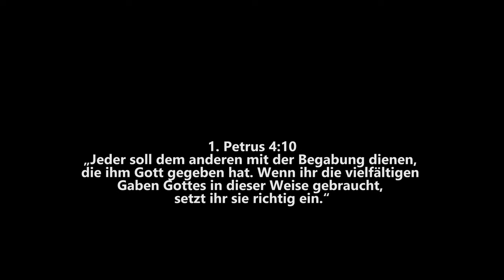DARF EIN CHRIST?! zocken? Sind Videospiele Sünde?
Ich bin mit Videospielen aufgewachsen und sie sind ein großer Teil meines Lebens. Ich zocke fast täglich. Doch sind Videospiele vor Gott eigentlich Ok oder sind sogar Sünde? Was ist mit den vielen Stunden, die ich damit verbringe? Findet Gott das gut?

Ich habe mir über das Thema den Kopf zerbrochen und habe in diesem Video versucht, meine Gedanken zusammenzufassen.

Mich interessiert eure Meinung zu dem Thema; schreibt gerne in die Kommentare.

Du kannst außerdem das Video liken & teilen. Stell mir gerne Fragen! Ich freue mich, mit dir ins Gespräch zu kommen.